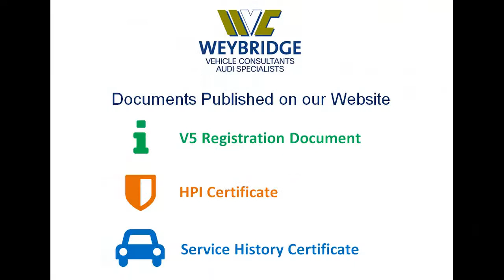AUDI A1 TDI SPORT